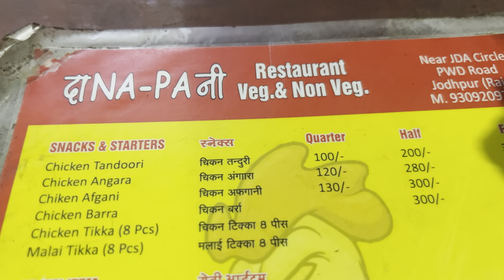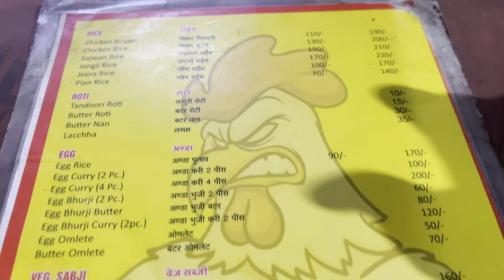दाना पानी ka zabardast chicken rashida और malai silli | BEST NON VEG STREET FOOD IN JODHPUR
Dana Pani Restaurant
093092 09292